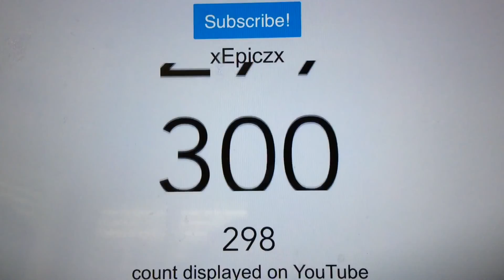I hit 💎300💎 SUBS